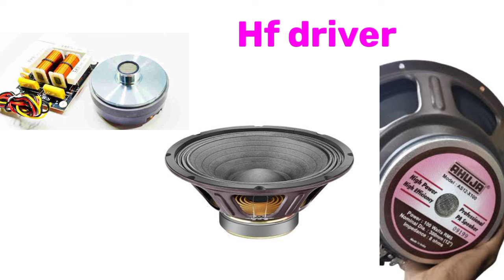New Small Dj Setup only 20k - 25k Contact Number 👉9874587622